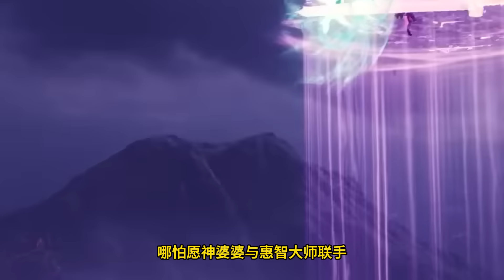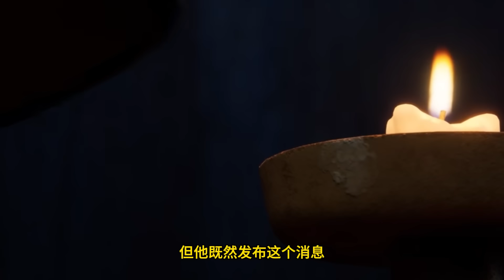Martial God Asura |《修罗武神》第487集 subtitle Full Episdoe